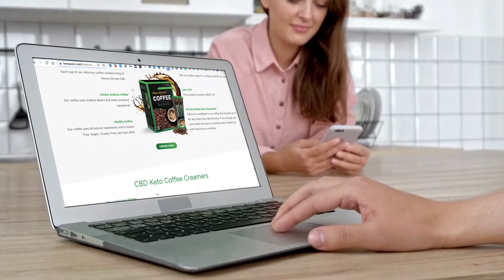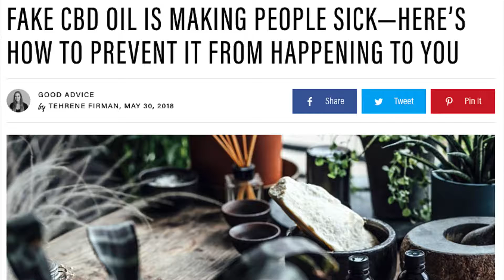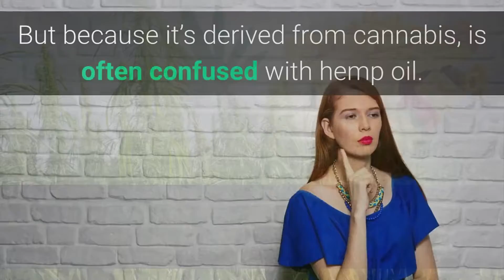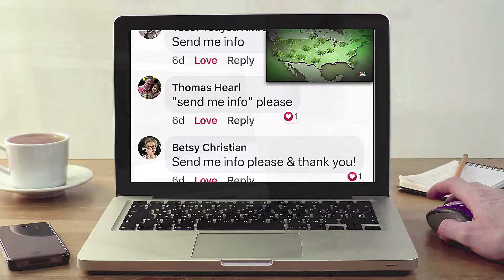CBDPower!! CBD Oil has incredible benefits and may improve your overall wellness.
🌿 CBD Oil has incredible benefits and may improve your overall wellness.

🎬 In this video you will learn more information about CBD oil and see a few testimonials of our 400,000+ customers.

🎬 This is just video 1 of 10 that is being put together right now of the results that have come in within just a few days after we asked our team to send in their CBD results.

🌿 You will start watching me post CBD results testimonials every single week.

📲 Type, "Send Me Info" in the comments below if you would love to know more information about our high quality CBD. 👇

🤩 We also have a very limited time special promotion going on right now where you can try a free sample pack of our CBD products.

📲 I will let you know how to try our CBD for free when you comment "Send Me Info" in the comments below. 👇